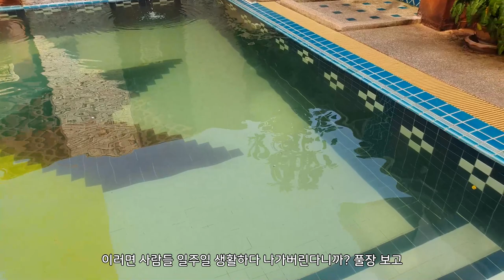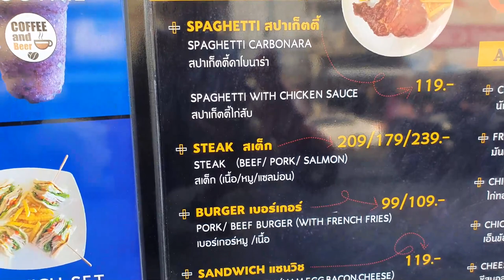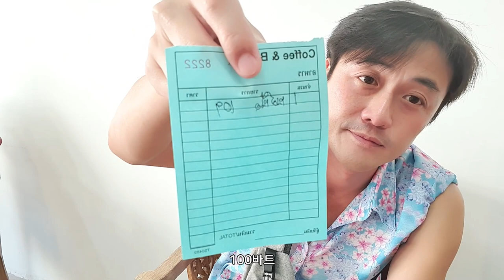파타야 비치 물가 너무 비싸! 부아카오 시장 근처가 훨씬 싸다! (3 months living in Thailand)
그 시절엔 100바트 수제버거가 싼 줄 알았는데ㅋㅋㅋ 부아카오 시장 근처에 가성비 길거리 음식들 널렸습니다

* 촬영장비 : 오즈모모바일6 / 갤럭시 S9 + S10
* 편집프로그램 : MiniToolMovieMaker / Vrew / 미리캔버스